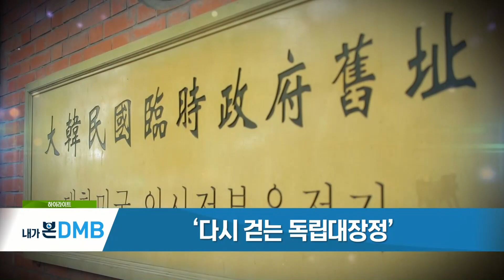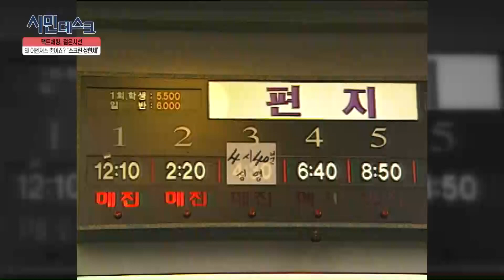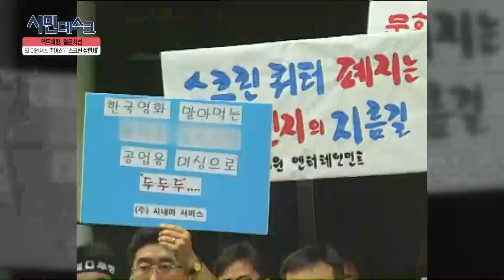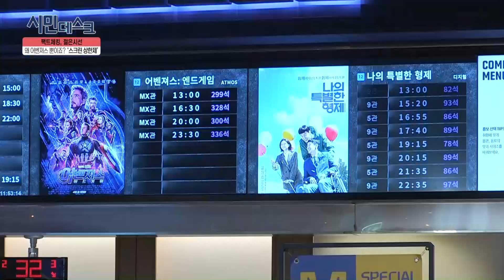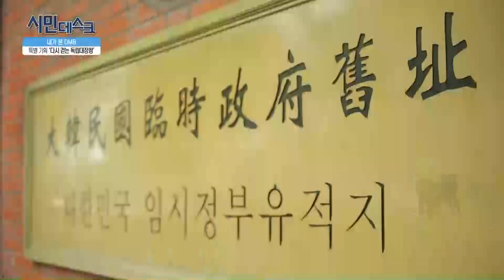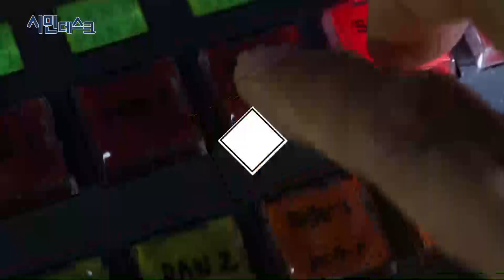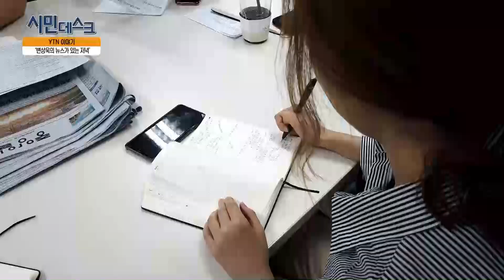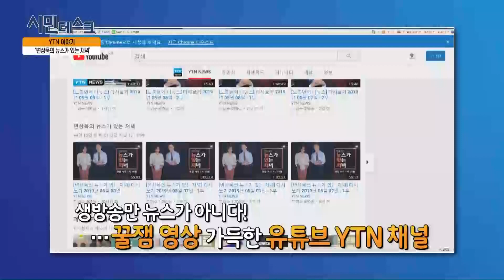2019-05-12 [YTN 시민데스크] / YTN DMB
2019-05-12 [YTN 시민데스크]